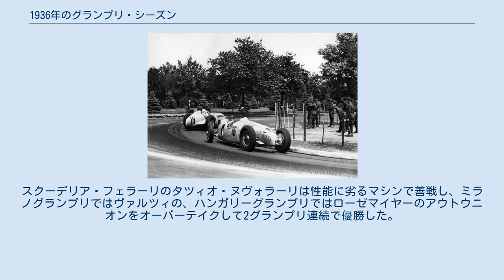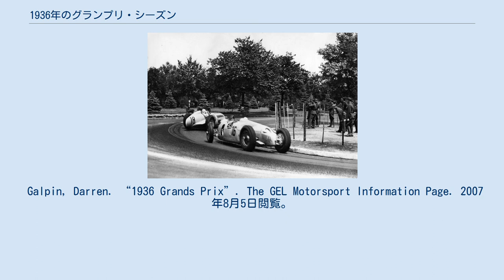1936年のグランプリ・シーズン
グランプリ・シーズン
1936年のグランプリ・シーズン は、AIACRヨーロッパ選手権の第4回大会が開催されたグランプリ・シーズンである。
アウトウニオンのベルント・ローゼマイヤーがヨーロッパ選手権を制した。
ローゼマイヤーは選手権の対象となる4つのグランプリのうち3つに勝利した。
 1936年シーズンに向け、アウトウニオンは520馬力の6リッターV16エンジンを搭載し、更に操縦性を向上させたアウトウニオン・タイプCを開発した。
他方、メルセデスは600馬力を発揮するV12エンジンを搭載したW25Kを開発したが、それに伴うエンジン重量の増加と、軽量化のための極端なホイールベースの短縮は操縦性を悪化させた。
最終的に、メルセデスはV12エンジンを諦めて従来のL8エンジンの発展型を新車に搭載することとなった。
スクーデリア・フェラーリは前年にデビューした8気筒のアルファロメオ8C-35と、V12エンジンを搭載する新型アルファロメオ12C-36を併用した。
 シーズンが開幕すると、アウトウニオン・タイプCがライバルのマシンを上回る性能を示し、6つのグランプリで勝利したベルント・ローゼマイヤーが1936年のヨーロッパチャンピオンとなった。
ローゼマイヤーのチャンピオン獲得は、レーシングドライバーになってから僅か2年で達成されたものだった。
前年に圧勝したメルセデスは新車開発の失敗から一転して不振に陥り、モナコグランプリとチュニスグランプリでカラツィオラが挙げた2勝のみに終わった。
スクーデリア・フェラーリのタツィオ・ヌヴォラーリは性能に劣るマシンで善戦し、ミラノグランプリではヴァルツィの、ハンガリーグランプリではローゼマイヤーのアウトウニオンをオーバーテイクして2グランプリ連続で優勝した。
 黄色の背景はグラン・エプルーヴ ハンガリーグランプリで首位を争うカラツィオラとローゼマイヤー。
 Etzrodt, Hans. “Grand Prix Winners 1895–1949 : Part 3 (1934–1949)”. The Golden Era of Grand Prix Racing. 2007年8月6日時点のオリジナルよりアーカイブ。
2007年8月5日閲覧。
 Leif Snellman and Hans Etzrodt. “1936”. The Golden Era of Grand Prix Racing. 2007年8月11日時点のオリジナルよりアーカイブ。
2007年8月5日閲覧。
 Galpin, Darren. “1936 Grands Prix”. The GEL Motorsport Information Page. 2007年8月5日閲覧。